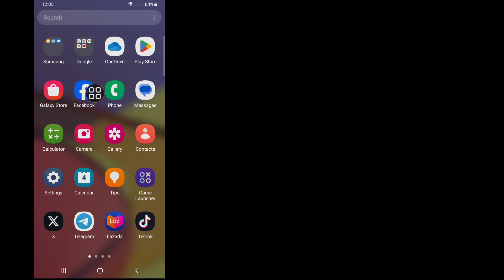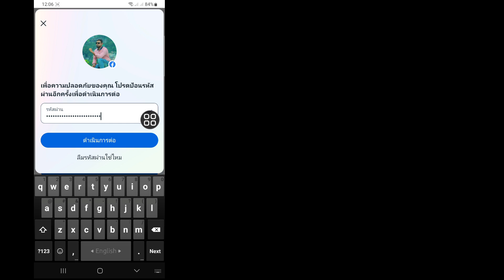วิธีปิดการใช้งานบัญชี Facebook (อัพเดทใหม่ 2023)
ในวิดีโอนี้ ฉันจะแสดงวิธีปิดการใช้งานบัญชี Facebook (2023) |  ปิดการใช้งานบัญชี Facebook ดูวิดีโอเต็มนี้และเรียนรู้โดยทำตามขั้นตอนทั้งหมดของฉันโดยไม่ข้าม  เป็นกระบวนการที่ง่ายมากซึ่งใช้เวลาเพียงบางส่วนเท่านั้น

นี่เป็นสิ่งสำคัญที่สุดสำหรับผู้ใช้ Facebook ทุกคน